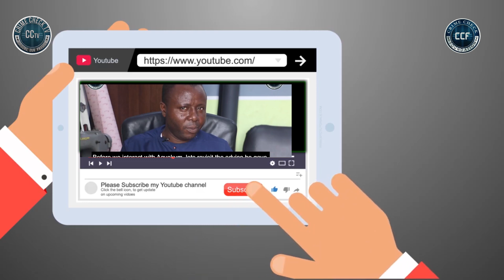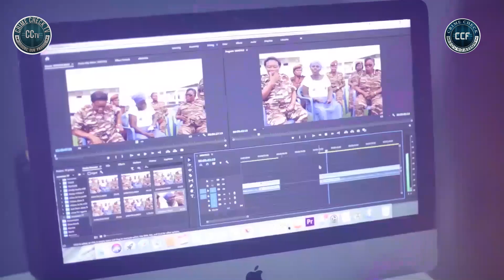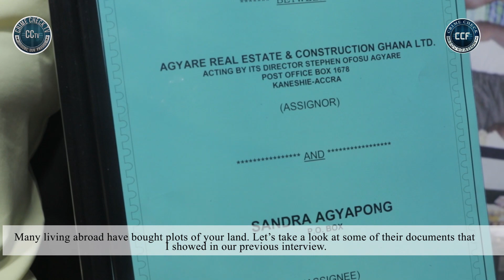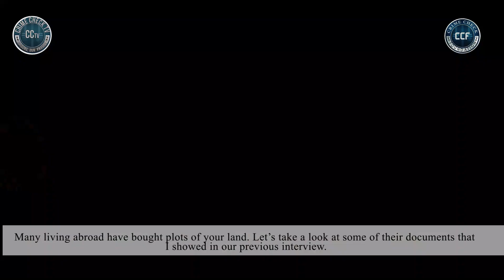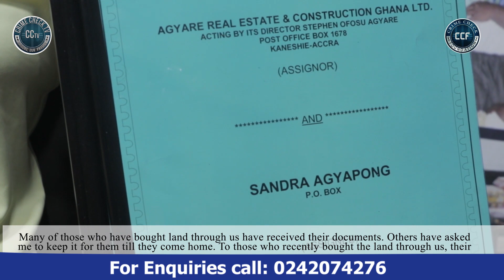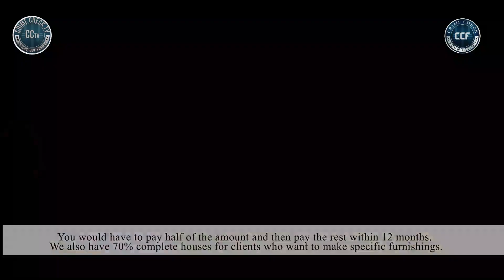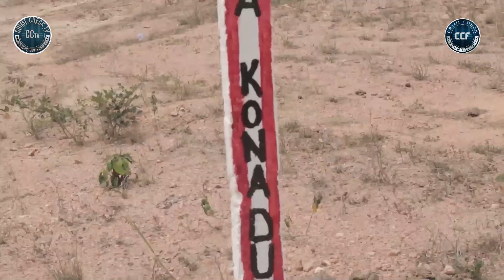THE BEST PLACE TO BUY LAND IN ACCRA WITHOUT PROBLEM